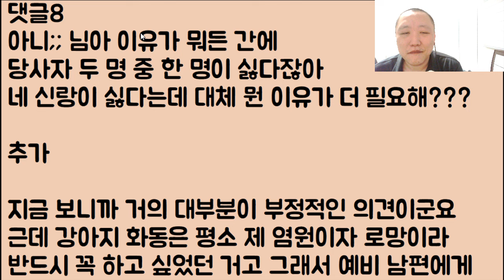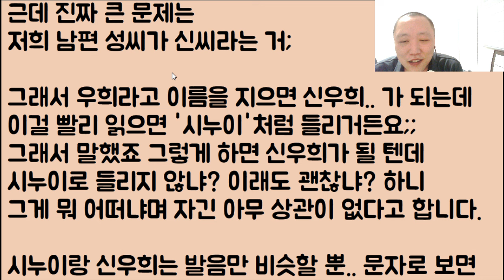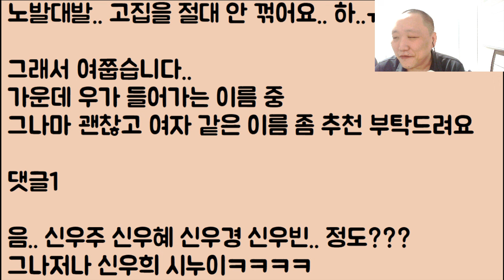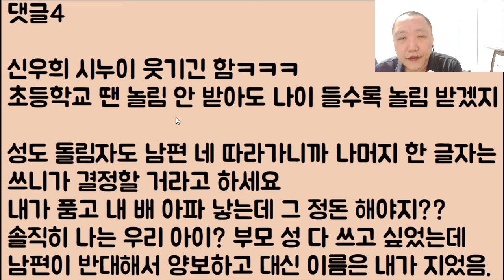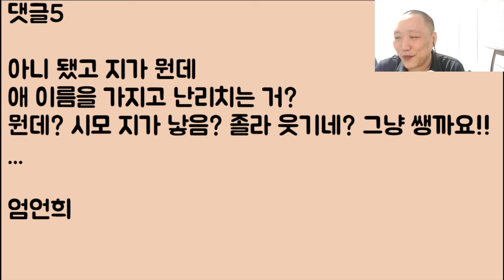[어머나 미친🤣🤣🤣] 태어날 우리 딸아이 이름을 무조건 “시누이”로 할 거라며 쌩 난리 치는 시모;;; 정신 나간 거 같아요